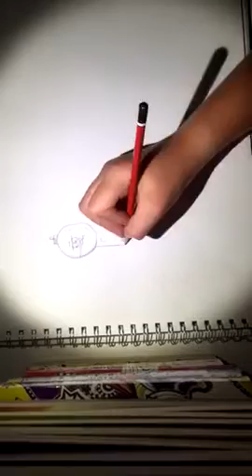How to draw Benson from Regular show